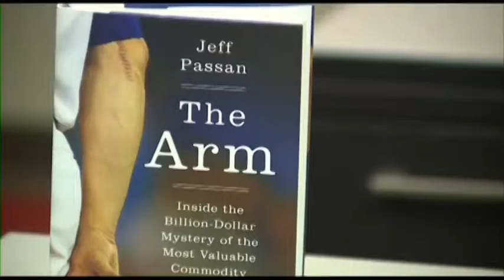Saving Riley's Arm - June 2016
How first round draft pick Riley Pint has avoided Tommy John surgery, thus far in his baseball career.